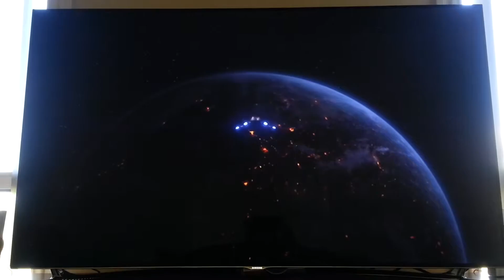Mass Effect 3 Space Battle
The final space battle of Mass Effect 3. Filmed on my phone, so the camera work is a bit shaky, the audio sounds weird and at one point the focus goes out the window, but still an epic scene, so I hope you enjoy it.